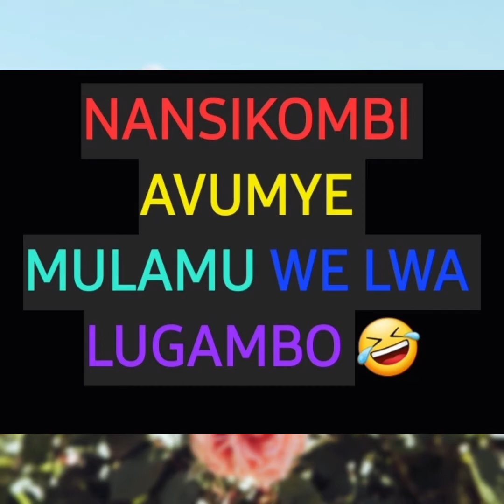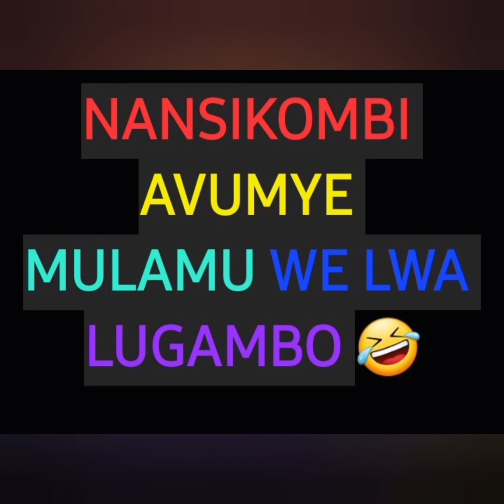Bamulamu mwe wumuzeko| Abasiguze temwaka nnyo 🤣🤣| Mwena mbasobola.